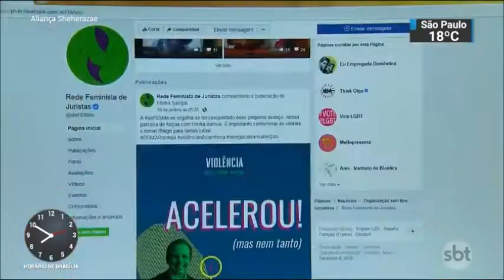SBT Brasil - 06 de Fevereiro de 2019 - Melhores Momentos